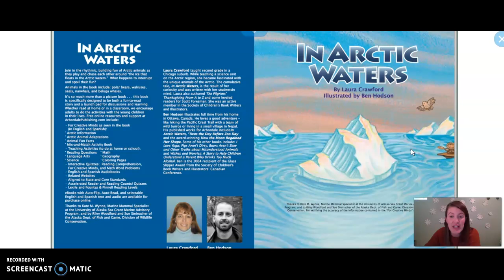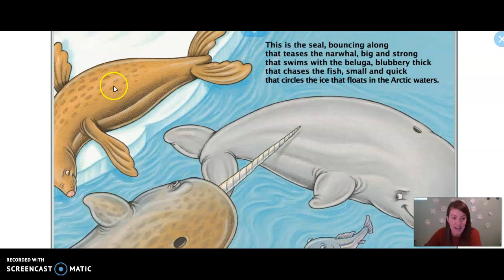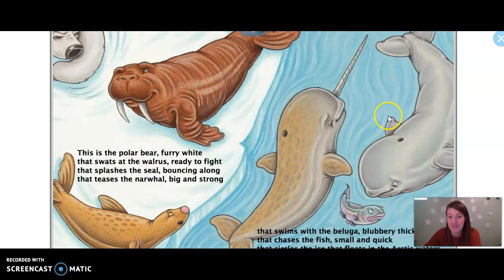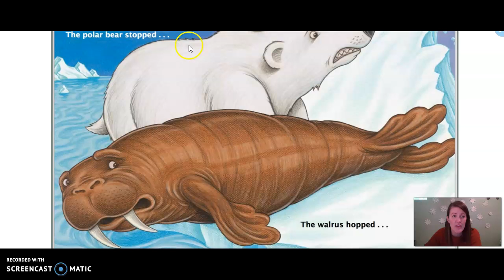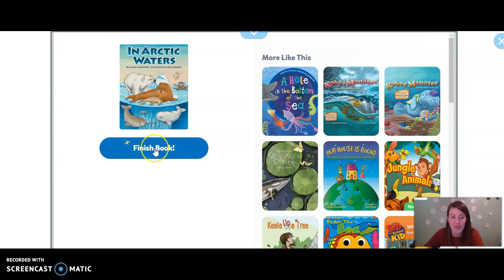In Arctic Waters